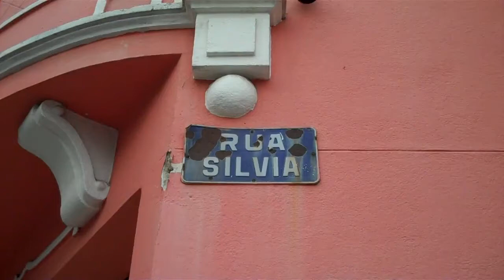Ignorância: sofá na rua Sílvia, 438 - Bela Vista - São Paulo - SP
A população continua jogando o que não quer mais onde não deve.

Existem na cidade 37 Ecopontos, que são locais de entrega voluntária de pequenos volumes de entulho (até 1 m³), grandes objetos (móveis, poda de árvores etc.) e resíduos recicláveis. Nos EcoPontos, o munícipe poderá dispor o material gratuitamente em caçambas distintas para cada tipo de resíduo. A intenção da Prefeitura de São Paulo é aumentar o número de unidades.

LEI Nº 13.478, DE 30 DE DEZEMBRO DE 2002 (Lei de Limpeza Urbana)

Art. 161. É proibido o depósito de entulho, terra e resíduos de qualquer natureza, de massa superior a 50 (cinqüenta) quilogramas, em vias, passeios, canteiros, jardins e áreas e logradouros públicos.

Parágrafo único. O disposto neste artigo aplica-se, também, aos veículos abandonados em vias públicas, por mais de 5 (cinco) dias consecutivos, bem como aos materiais de construção depositados em vias públicas por mais de 2 (dois) dias consecutivos.

Art. 162. É proibido lançar ou atirar, nas vias, praças, jardins, escadarias e quaisquer áreas e logradouros públicos resíduos de qualquer natureza.